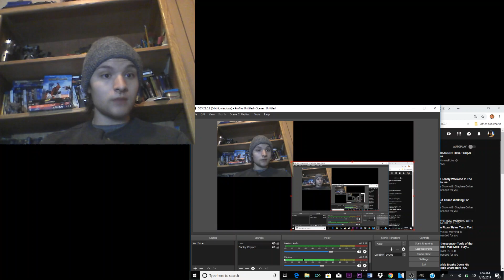Spider-Man Far From Home Trailer REACTION!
Hey guys here is my newest reaction! I hope you all enjoy!